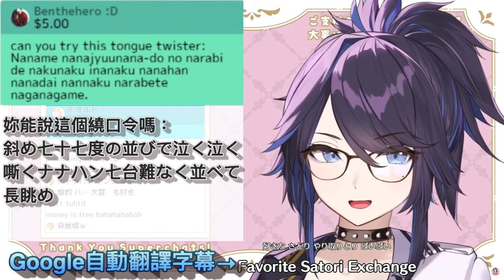【Kson総長/Kson總長】總長實驗性導入Google自動(ㄓˋㄓㄤˋ )翻譯字幕，跑出了連本人都覺得超母湯的字幕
並且也不要忘記訂閱Kson給予她支持! 99萬啦!